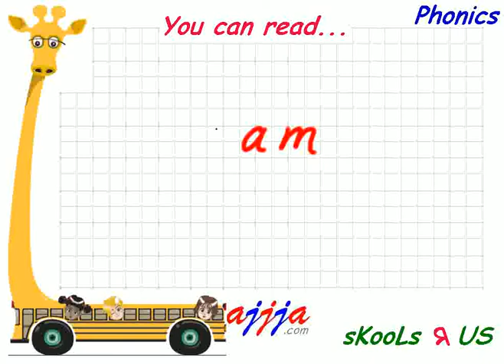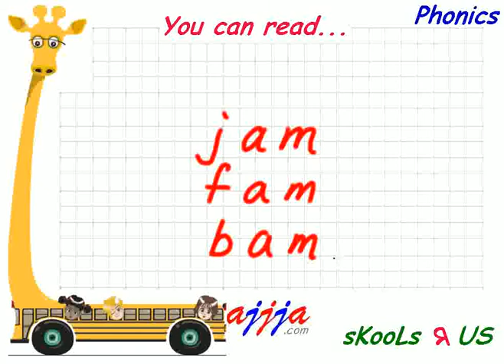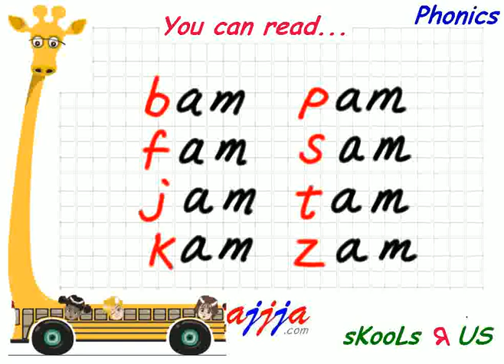English Phonics 1 - b f j k p s t z am